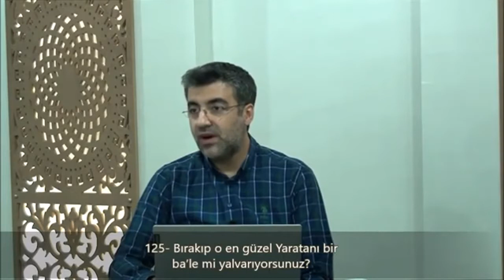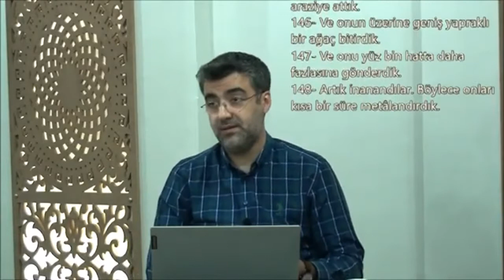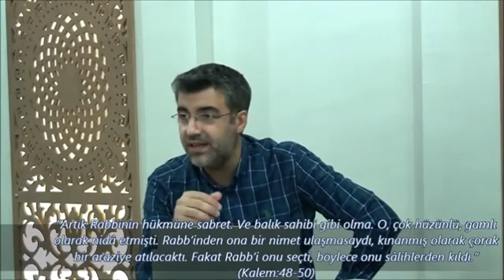İlyaslara selam olsun. Mitolojiden temizlenmiş Yunus Kıssası. Saffat 123-148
Selâmun ‘alâ ilyâsîn.  İlyaslara selam olsun.  Sâffât Suresi 130. Ayet

Hüseyin Kemal Gürger